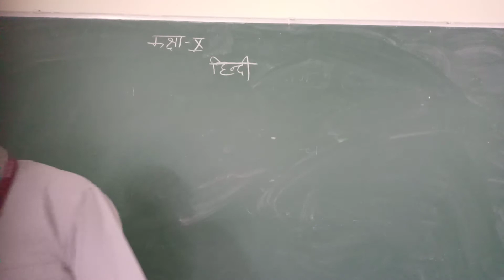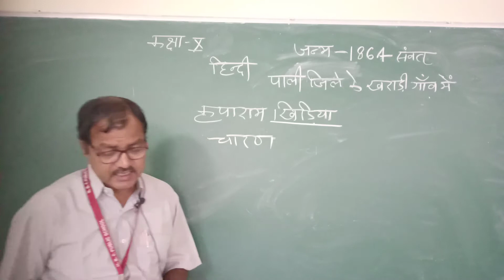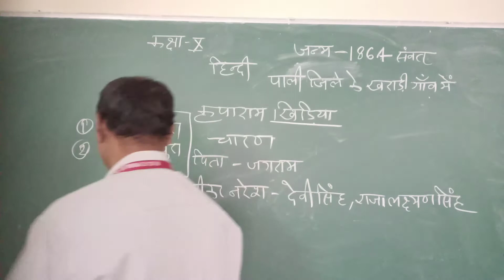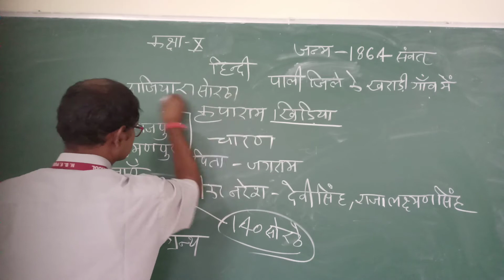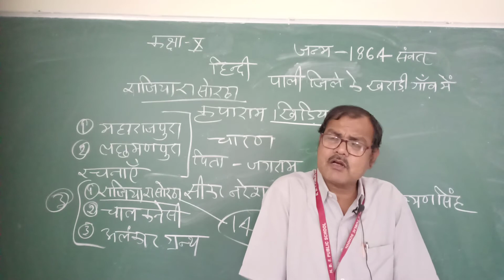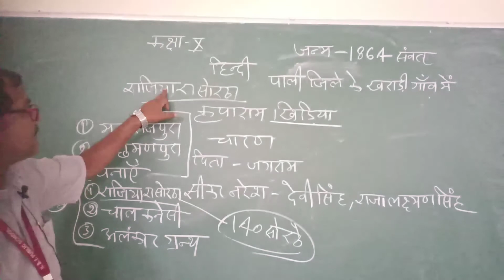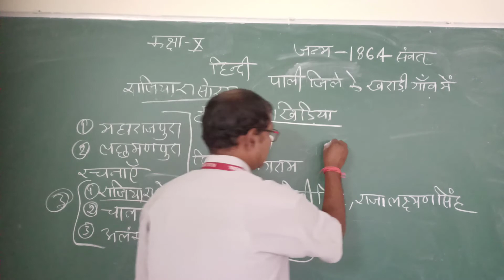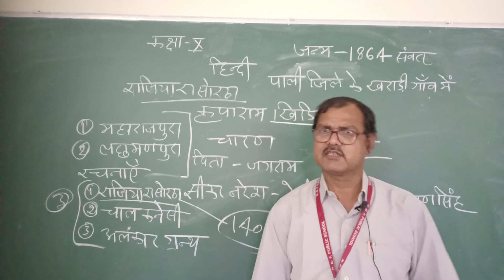Class X Hindi Ch 5 Video 1